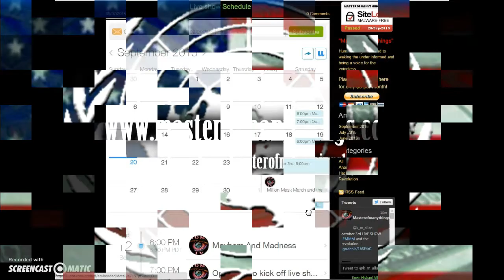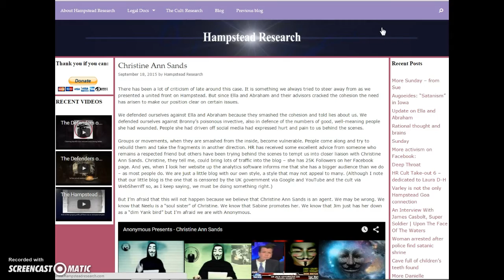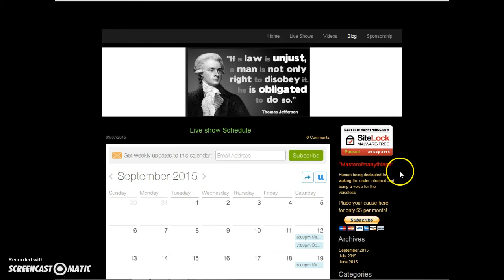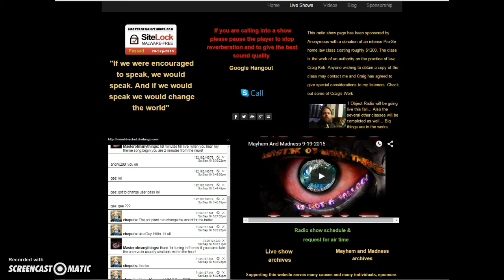Million Mask March and the Revolution LIVE SHOW